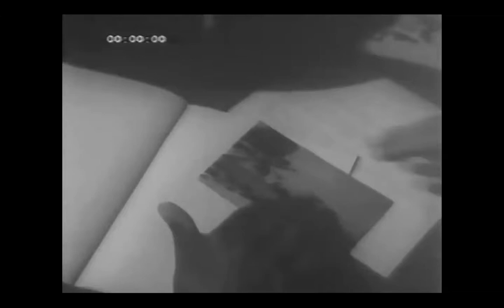'Barbados to Bath: 50 years of Rainbow Steel Orchestra' film screening Q&A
On 1st July 2020, BSWN hosted the screening of the 'Barbados to Bath: 50 years of the Rainbow Steel Orchestra' film as part of the St Paul's Carnival Spirit Up! Digital Festival.

Created by Firstborn Studios in 2008, the film celebrates the 50 years since the arrival of Steel Pan to Britain. It also features to longest running Steel Pan group in Britain with the arrival of a small group of immigrants from Barbados to Bath in 1948. Since then with new generations we see how Steel Pan in Britain may be changing. The film can be accessed via Vimeo for viewing

This video captures the discussion and Q&A with audience following the film screening.